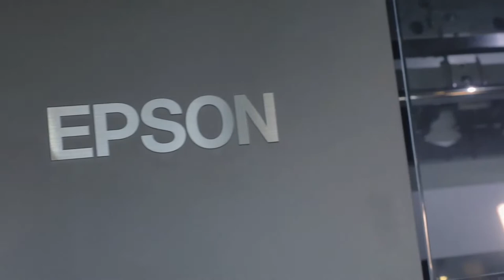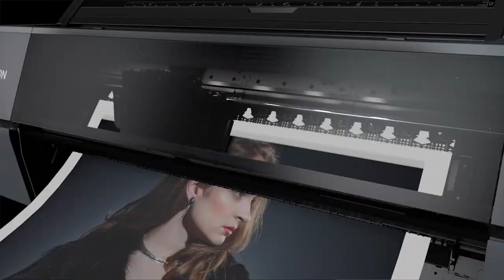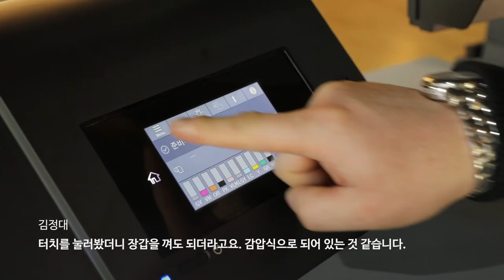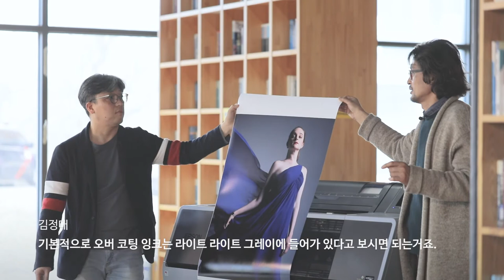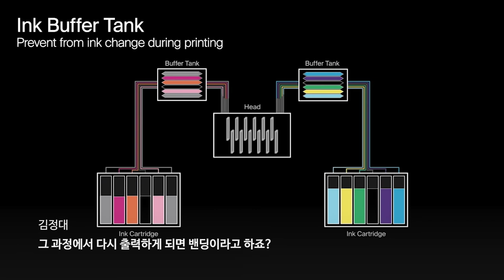엡손 - SureColor P7540 -P9540 새로운 Large Format Printer LFP : 새로운 프린터에 대한 소개 동영상입니다.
[이 동영상은 엡손 코리아에서 영상 제작 지원을 받아 제작했습니다.]

엡손에서 간만에 신제품이 나옵니다.

제품 소개 동영상을 촬영 했습니다. 엡손에서 주관해서 진행 한 동영상이였는데요. 전체적인 틀과 스크립트까지 세부적으로 관여하여서 예정이 많이 가는 영상입니다.